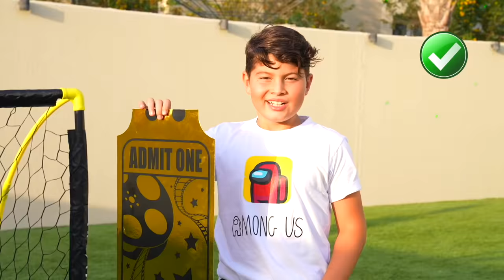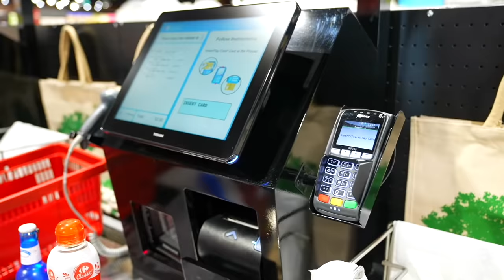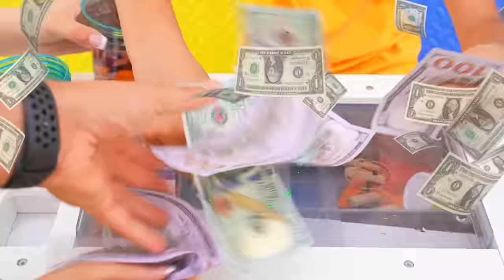Jason wins Gold Tickets for Cinema challenge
Jason wins Gold Tickets for Cinema challenge with friends!